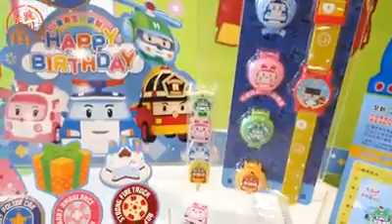全台唯一麥當勞波力主題餐廳登場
【兒童節就來這！全台唯一麥當勞波力主題餐廳登場】

小朋友～尖叫聲！POLI來啦~吃個麥當當還可以跟波力伙伴拍照，爸媽們請準備好記憶體，這裡真的拍不完啊！還有5/1起的波力主題慶生，禮物也太好了吧，飛天小編編 都想要！